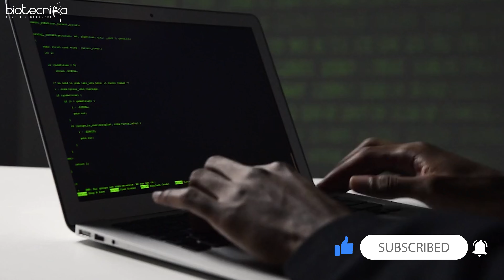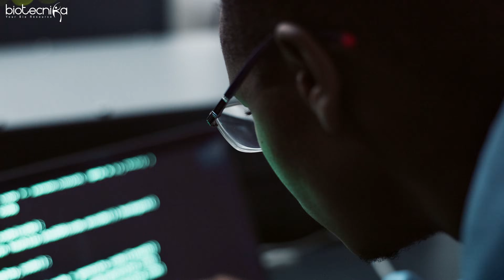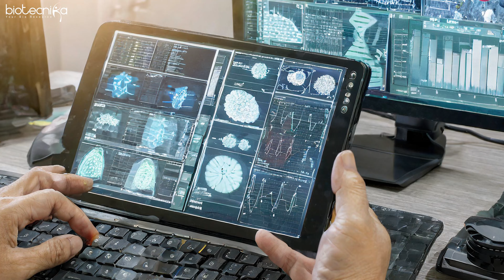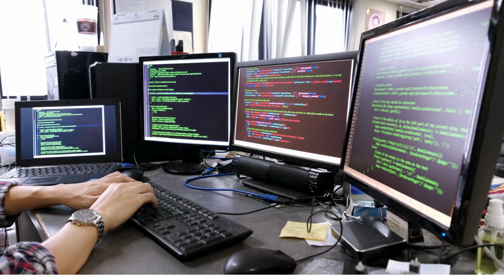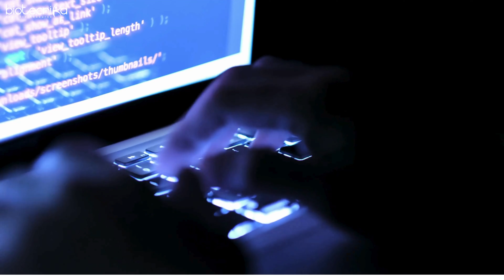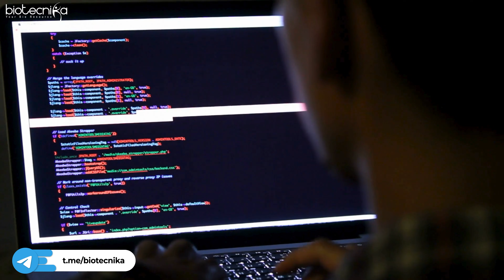Introduction to Bioinformatics Career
Unlock the door to a dynamic and impactful career in bioinformatics with our comprehensive introduction! Dive into the fusion of biology and computer science, exploring the diverse career avenues and pivotal role in biotechnology's evolution. From dissecting the synergy between data analysis and biotech to debunking growth myths, we unravel this burgeoning field's essence. Discover the skill set required, the booming job market, and pathways to success, whether as a biologist, software developer, or data analyst. Join us on this journey as we decode the future of bioinformatics, where innovation intersects with opportunity and where you can make a profound difference in healthcare and beyond.

Coding For Biologist Hands-on Training Program 👨🏻‍💻

Work in 3 Months & 6 Months Project Work in Python, R, BioPython & CADD Biological Data Analysis 🧑‍💻

👉 Starts :10th May 2024
👉 Duration: 15 days
👉 Venue: Online via Zoom

🧬 00:00 - Introduction to Bioinformatics: Combining Biology and Computers

🔬 02:09 - Essential Role of Bioinformatics in Biotechnology Data Management

🧬 04:12 - Bioinformatics: A Skill Set Beyond Degrees

🧬 05:21 - Bioinformatics Career Pathways: Skills and Opportunities

🧬 06:53 - Diverse Opportunities in Bioinformatics Careers

🧬 08:04 - Bioinformatics: Driving Advances in Vaccines and Medicine

🧬 10:42 - Bioinformatics: A Promising Future with Global Job Growth

🧬 12:45 - Pathways to Success in Bioinformatics Careers